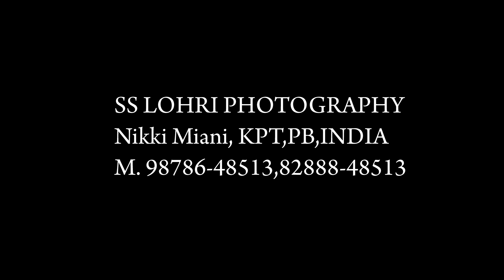Ring Ceremony Highlights Of Parwinder Singh & Mandeep Kaur Film By SS Lohri PhotoGraphy Miani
SS Lohri Photography Miani Bhagupurian Kpt. pb. india 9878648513, 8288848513